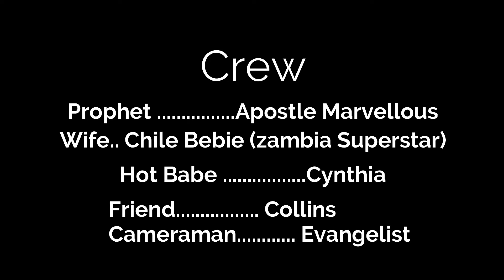MOTHER'S DIRTY SECRETS, (trending New Nollywood Movie Full )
I Washed My Private Part For My Husband To Drink Tea .